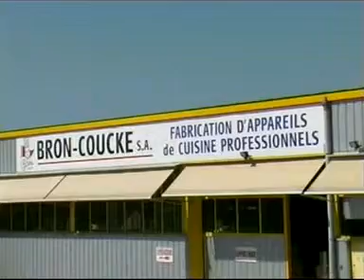Présentation de la société Bron-Coucke - Cuisin'Store - Ustensiles de cuisine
La société Bron-Coucke commercialise une gamme complète d'ustensiles de cuisine. Plus d'infos